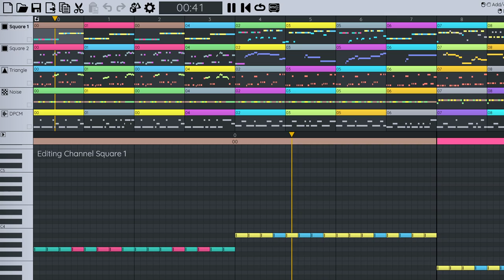Famistudio 2.0.1 Cursor bug